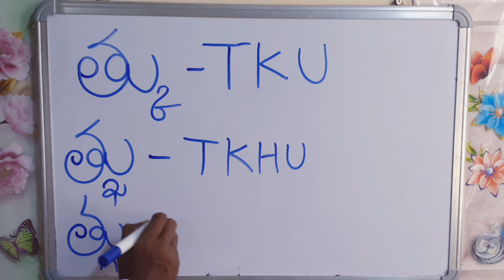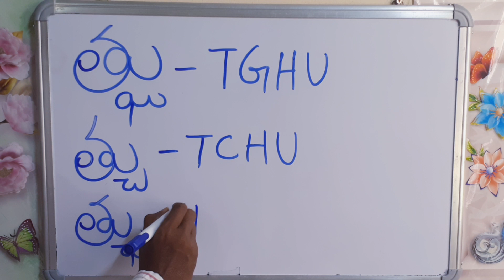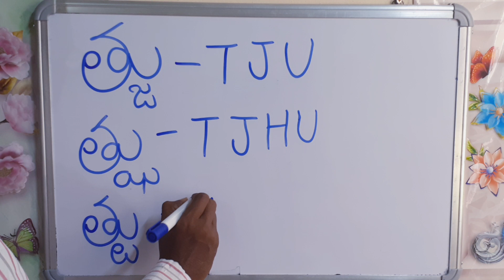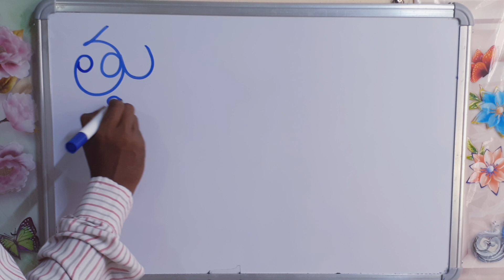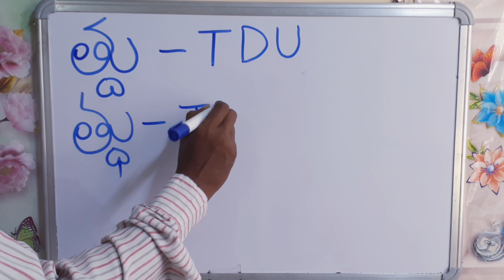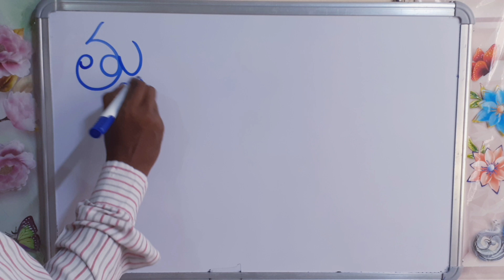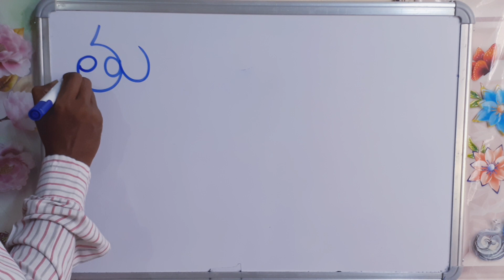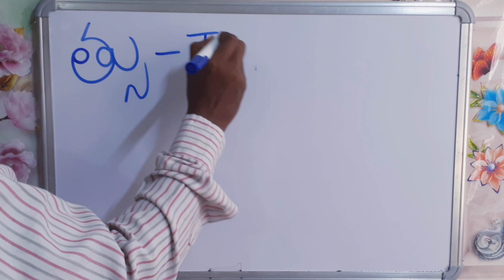త్కు(TKU), త్యు (TYU), త్తు (TTU) TELUGU TO ENGLISH తెలుగు అక్షరాలు వత్తులు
This video regarding త్కు(TKU), త్యు (TYU), త్తు (TTU) TELUGU TO ENGLISH తెలుగు అక్షరాలు వత్తులుTELUGU TO ENGLISH తెలుగు అక్షరాలు వత్తులు, Telugu letters to English letters, Telugu to English letters writing, Telugu genital to English, Telugu to English gunintalu, Telugu to English hallula vattulu,